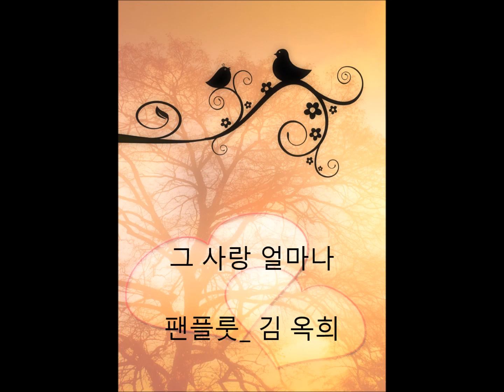그 사랑 얼마나( How much that love )김옥희 팬플룻(Panflute)팬플룻